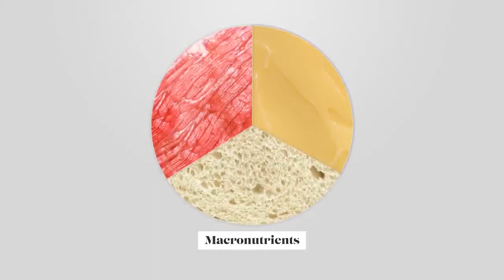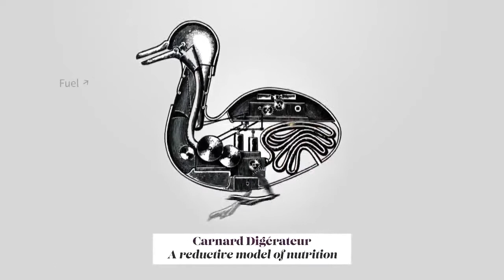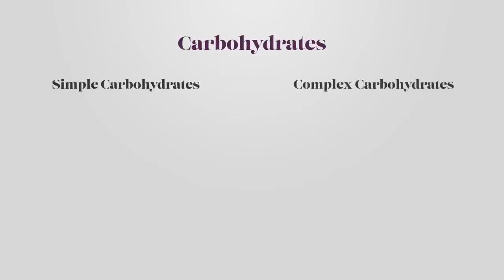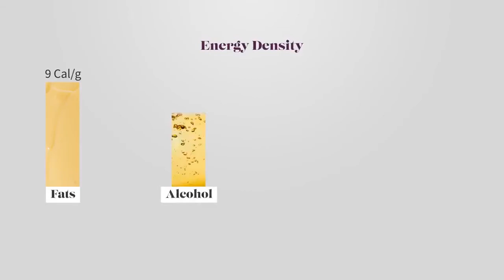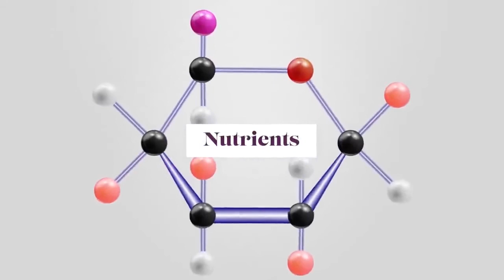Dinh dưỡng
quá trình cung cấp hoặc thu được thực phẩm cần thiết cho sức khỏe và tăng trưởng.